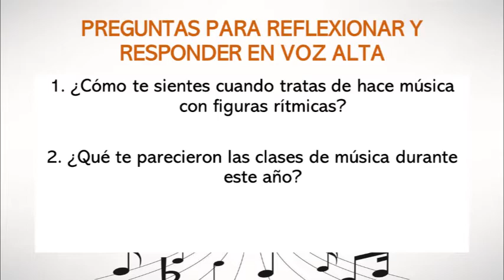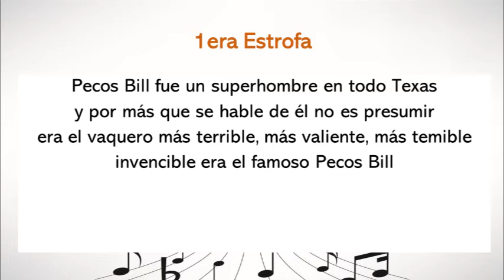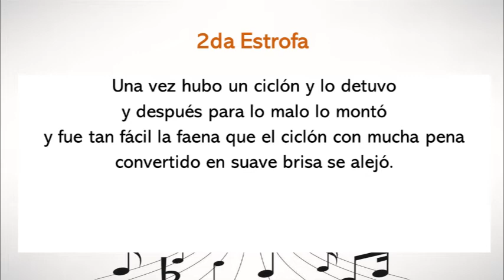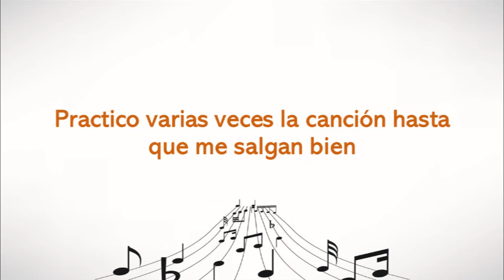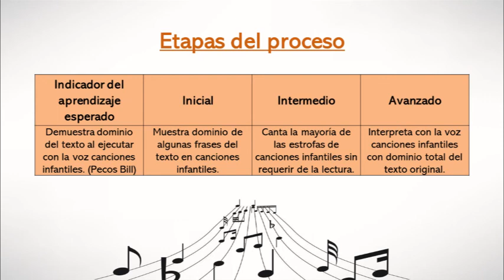Clase de música en cuarentena #27 (Aula Integrada)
Clase de música en cuarentena #27 para los estudiantes de Aula Integrada de la Escuela David González Alfaro del profesor Juan Pablo Chaves Castro. Esta clase corresponde a la semana del 2 al 6 de noviembre de 2020.

- Pecos Bill.